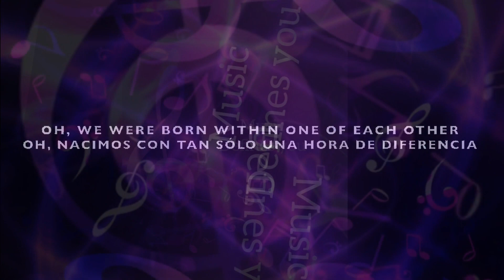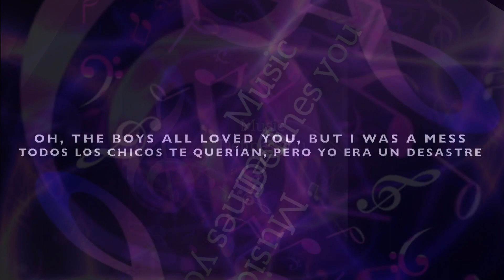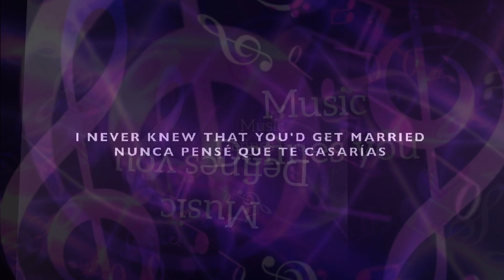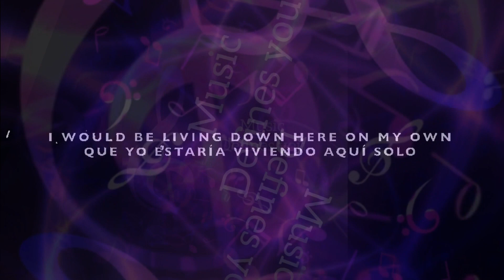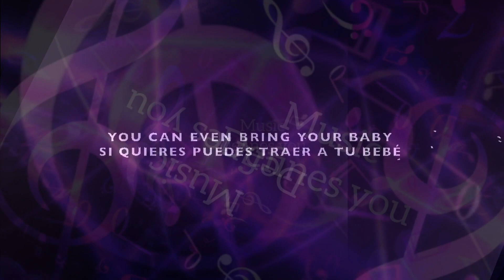PULP - DISCO 2000 LYRICS SUBTITULADO EN ESPAÑOL INGLÉS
PULP - DISCO 2000 LYRICS SUBTITULADO EN ESPAÑOL INGLÉS @pulp